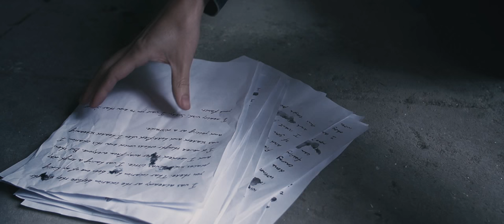Anisah's Song (aka Wish I Had Said Something) (Dir. Cut) - Suli Breaks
CREW
Producer: TIMELOGUE
Story: Stuart Howe / Kelvin Tso
Director: Stuart Howe / Kelvin Tso
Script Supervisor: Alex Whitmer
Cinematographer: Jeremy Tay / Stuart Howe
Props & Costume: Karen Lo
Asst. Director: Kenneth Lee
Make up: Alisa Chung
PA: Michelle Lam, Nicholas Hui
Editor: Kelvin Tso
Colourist: Stuart Howe
VFX: Engine House / Firefly

CAST
Man: Jason Tobin
Anisah: Lisa Henderson
Gang: Daniel Edwards / Ausborn Lim

What we wanted to do was to create a strong yet abstract narrative that resonates with the theme of the song.